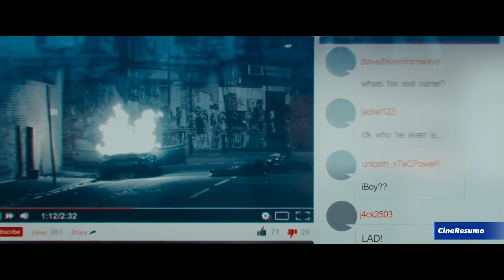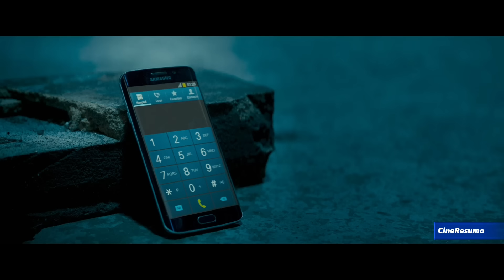GAROTO FRACO, DE REPENTE, ACORDA COM PODERES MISTERIOSOS - RECAP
Filme: 1B0y

Fragmentos de um telefone celular se instalam no cérebro de um adolescente, que passa a controlar dispositivos eletrônicos e usa seu poder para buscar justiça.